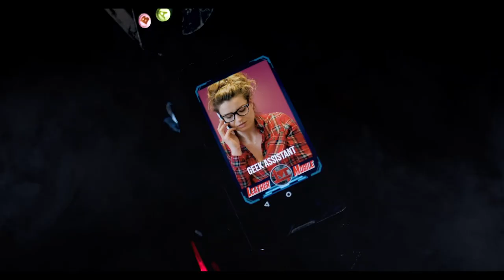THE LEATHER MAN MOVIE, THAT IS NOT GOOD FOR YOUR HEART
HE IS NOT A BILLIONAIRE, HE IS NOT AN ALIEN OR A MUTANT, HE IS NOT EVEN BRITISH! HE IS JUST THE NEW SUPERHERO IN TOWN!